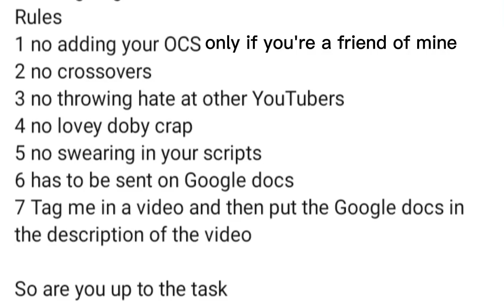rules for the Sodor United writing stuff